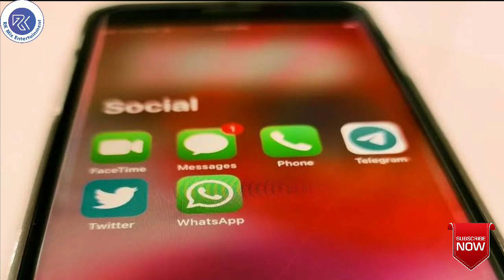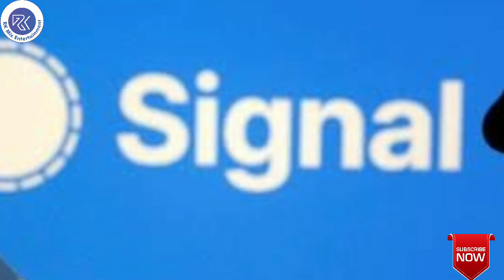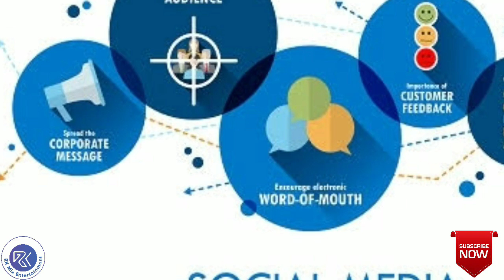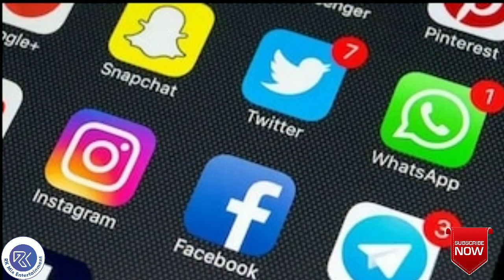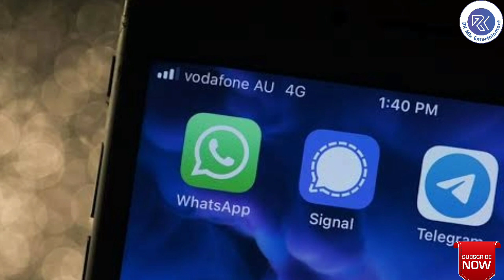सरकार द्वारा सोशल मीडिया के लिए बनाई गई नई गाइडलाइंस | New Guidelines Made By Govt. For Social Media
This video shows the full information about the 'Know well about the new guidelines made by the government for social media'.